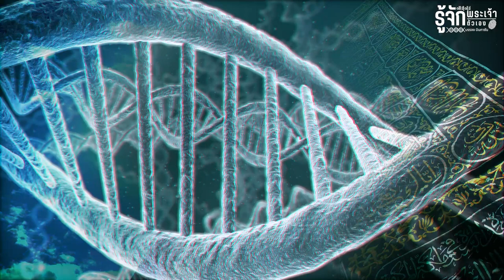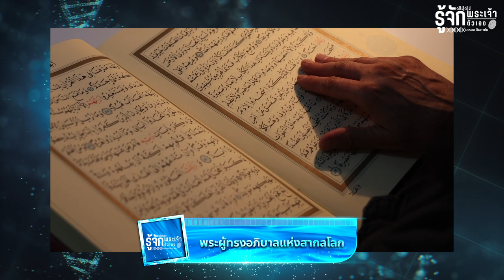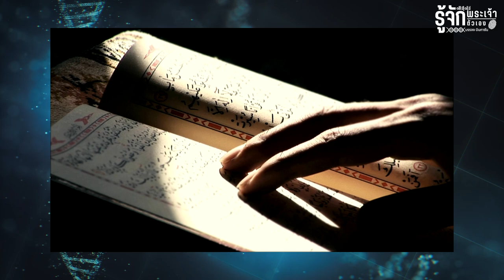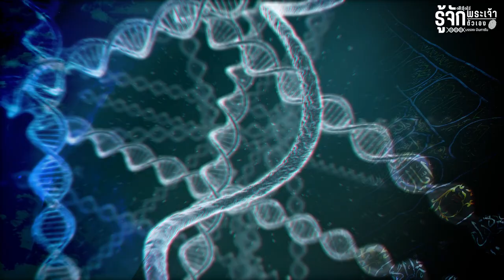พระผู้อภิบาลแห่งสากลโลก | รู้จักพระเจ้า รู้จักตัวเอง EP.1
ทุกชนชาติรู้จักพระผู้เป็นเจ้า ในภาษาของตัวเอง
แต่อัลลอฮฺแนะนำตัวเองในคัมภีร์อัลกุรอานว่า
พระองค์นั้นทรงเป็นพระผู้อภิบาลแห่งสากลโลก